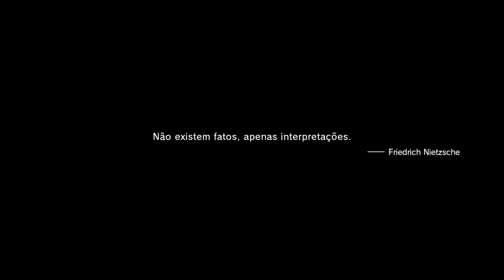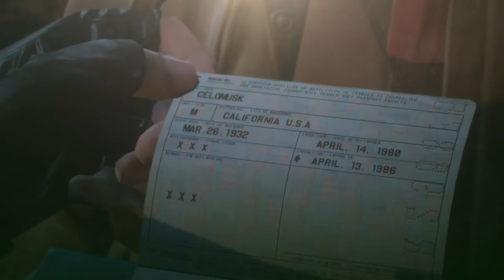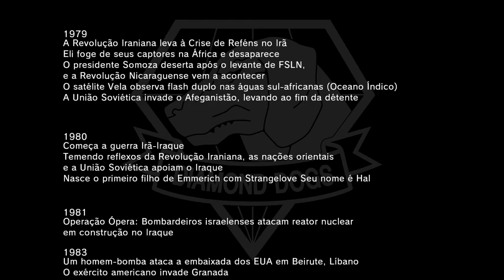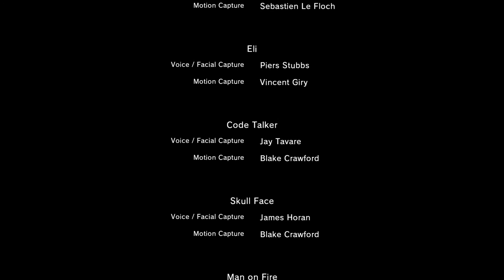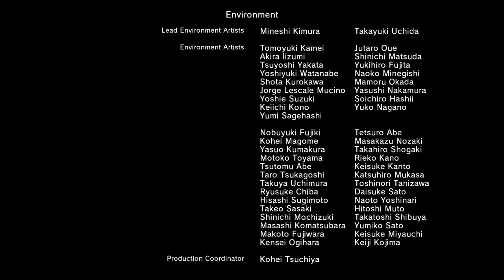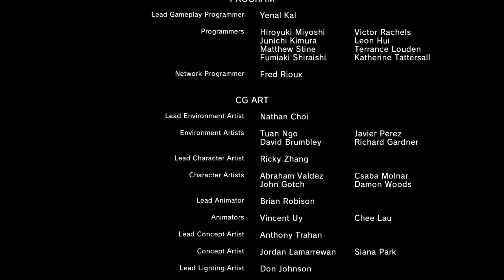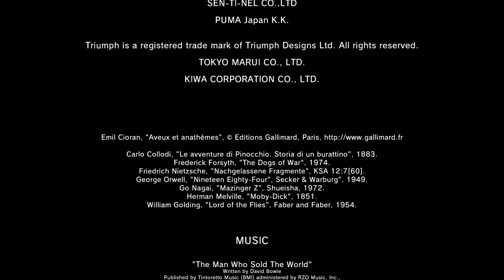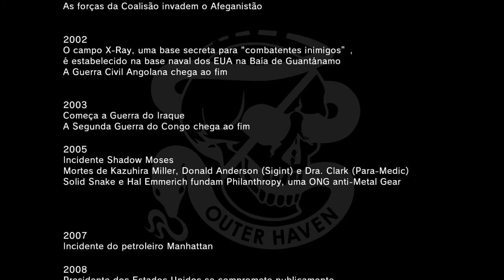#46 - Metal Gear Solid V The Phantom Pain - Episode 46 Truth (The Men Whu Sold The World)